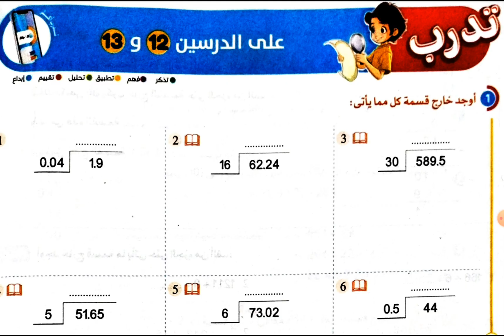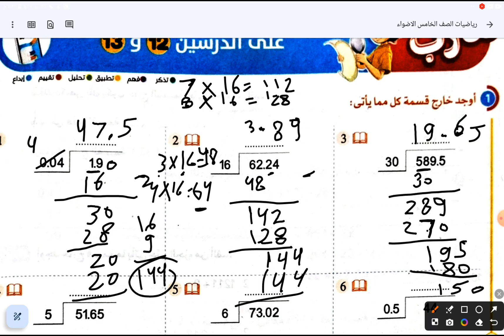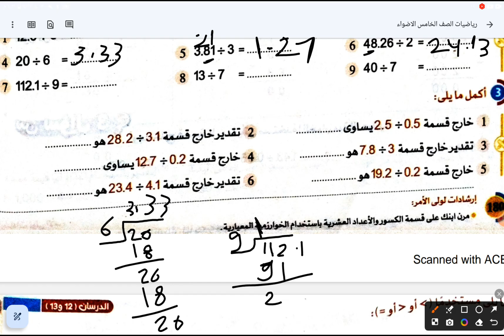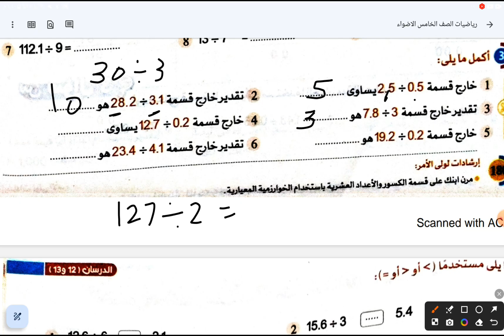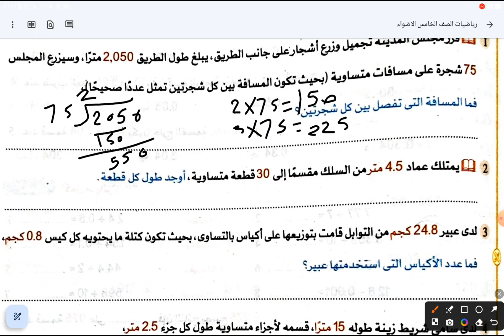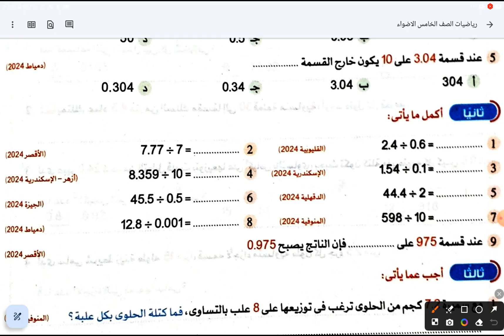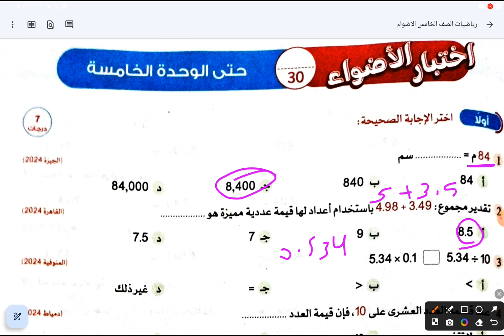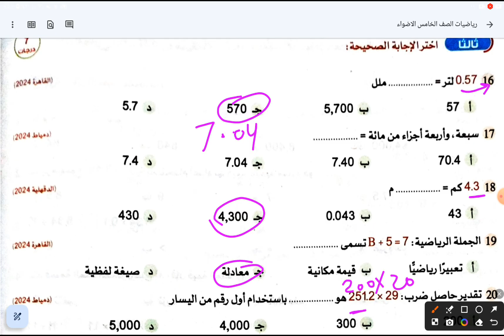قسمه كسور عشريه على أعداد صحيحه الصف الخامس الابتدائي الترم الاول كتاب الاضواء من صفحة 180الى184